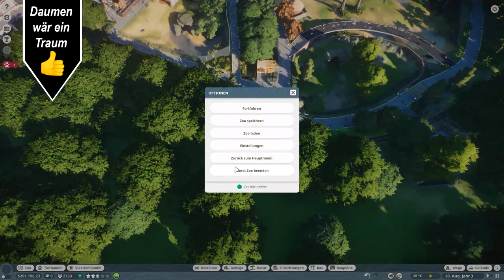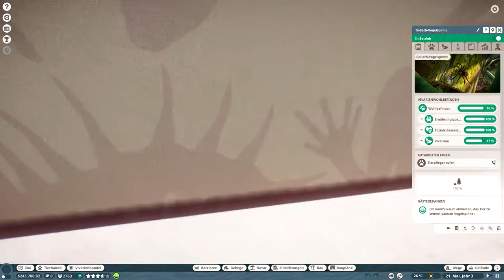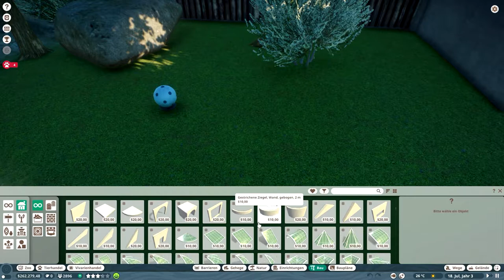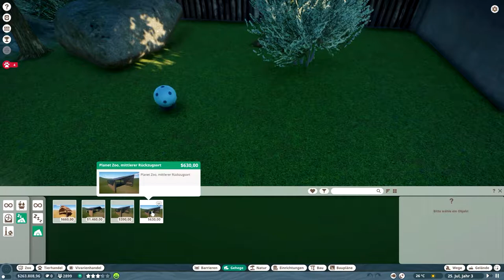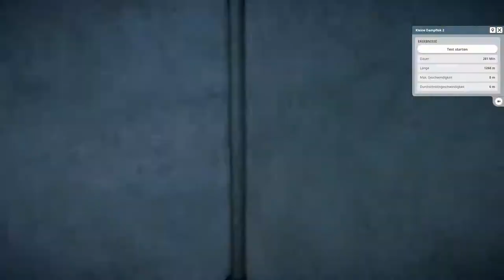Die GOLDMEDALIE // #003 // Planet Zoo